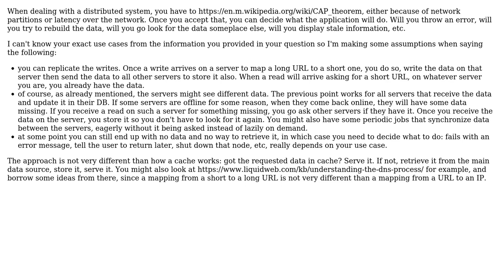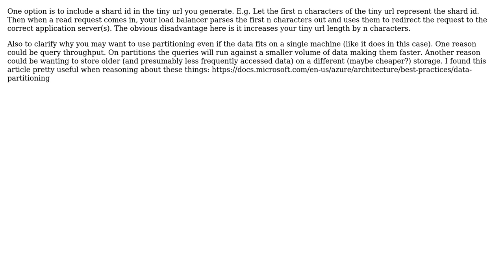Software Engineering: URL shortening : data partitioning (2 Solutions!!)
Software Engineering: URL shortening : data partitioning

With thanks & praise to God, and with thanks to the many people who have made this project possible! | Content (except music & images) licensed under CC BY-SA | Music | Images & others | With thanks to user Jeeves user darkmoonstone user Bogdan and the Stack Exchange Network Trademarks are property of their respective owners. You are responsible for your own actions.